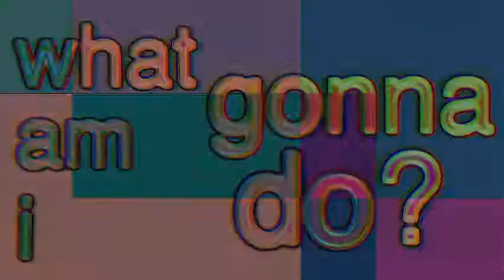Me irl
Stolen